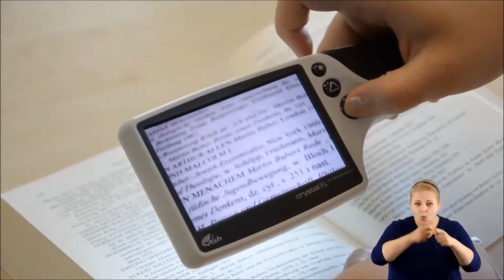STUDIA ON-LINE SZANSĄ DLA OSÓB NIEPEŁNOSPRAWNYCH!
Studia on-line realizowane na Polskim Uniwersytecie Wirtualnym są ogromną szansą dla osób niepełnosprawnych!
Zobacz, jak dbamy o naszych studentów.

▶ STUDIUJ ON-LINE!
▶ STUDIUJ BEZ BARIER!

Pomyśl inaczǝj i studiuj on-line!
Zapraszamy!